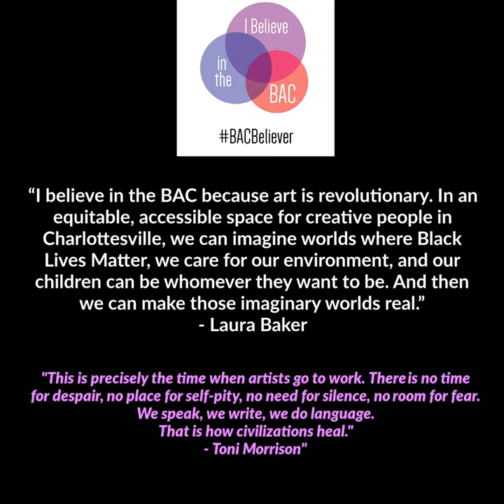BAC Believer Laura Baker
Laura Baker  believes in the BAC.

Purchase tickets to our BAC Rock Concert at 7PM on Sept. 12!